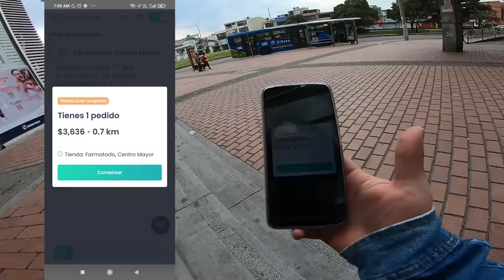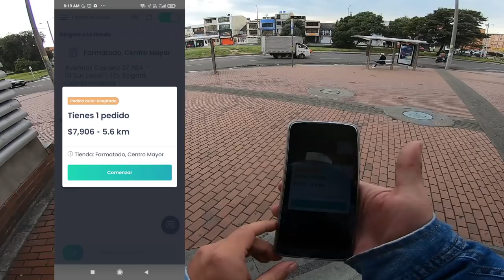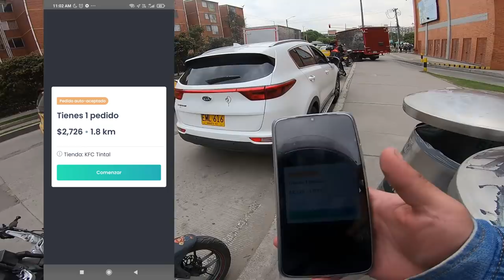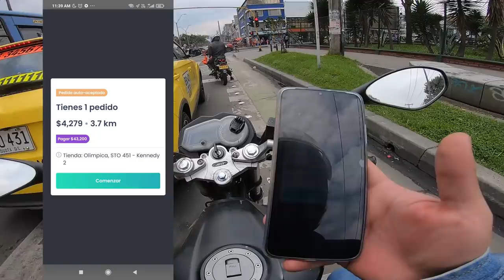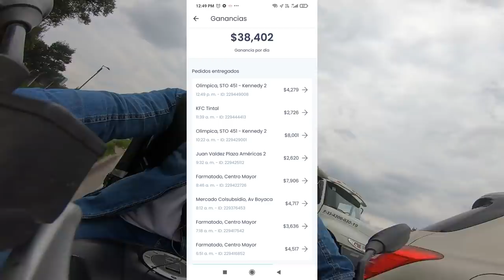TRABAJANDO en RAPPI desde las 6:00 AM - Trabajando en las mañanas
Quieres estar pendiente de todo lo que vivo y subo al canal?